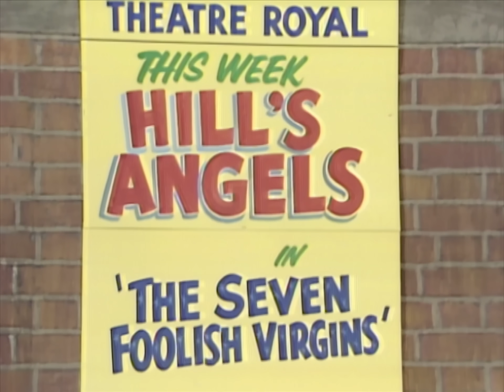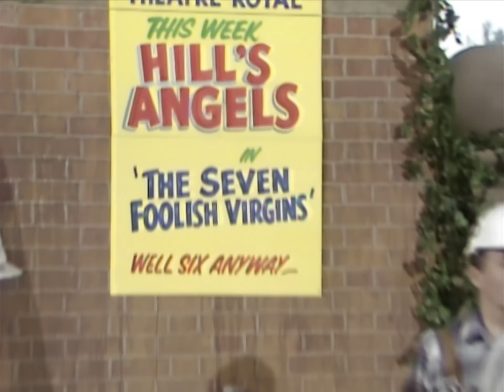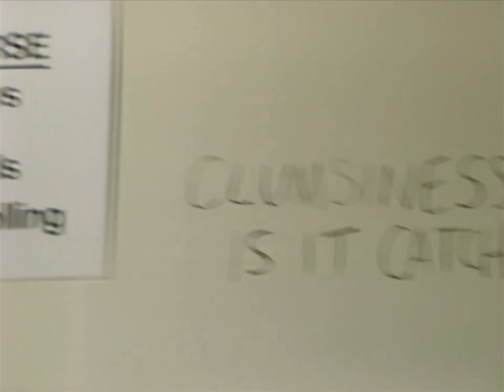Benny Hill - Benny, tu dois aller à l'école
Non, maman, je veux pas aller à l'école